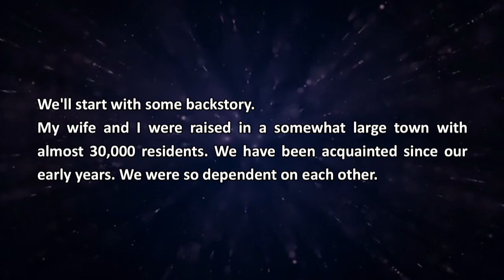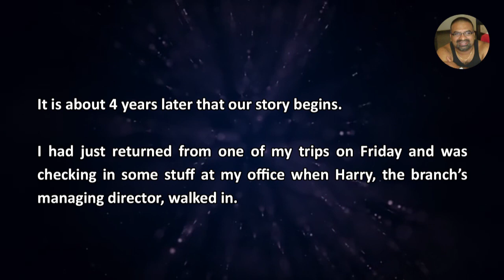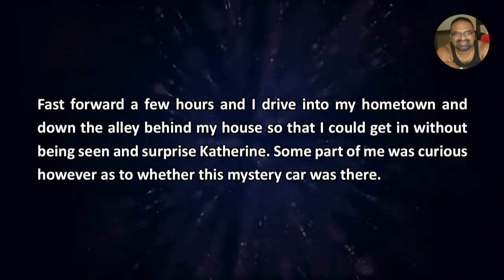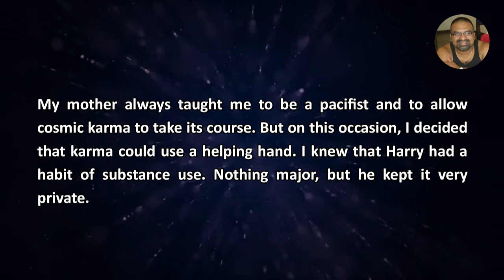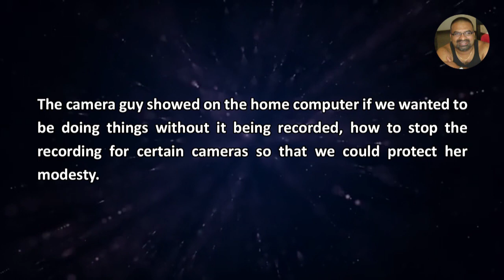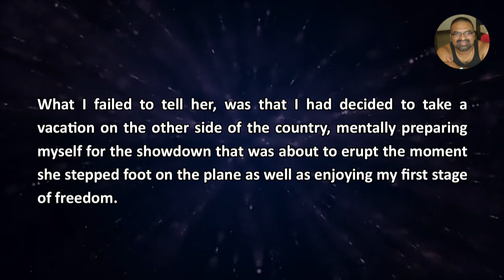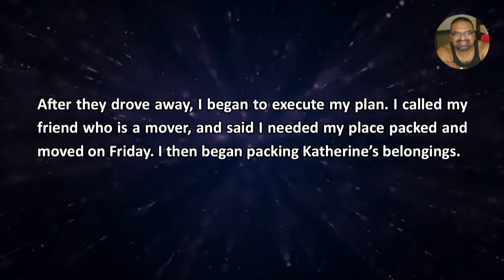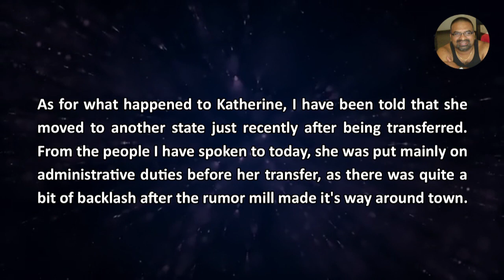I caught my GF cheating on me with my friend, so I planned the ideal payback - Reddit Stories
Reddit Stories - I felt like I was going crazy. Why was I so insecure? Why can’t I trust her? Why am I constantly checking to find your friends and the nest cams in the house now? I was a mess. She reassured me they were just friends, nothing was going on.

Transcript